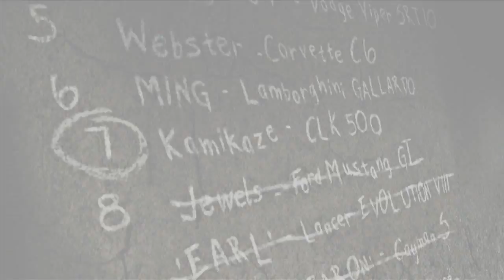Need For Speed Most Wanted 2005 | Let's Play | Jewels Defeated! | Part 18